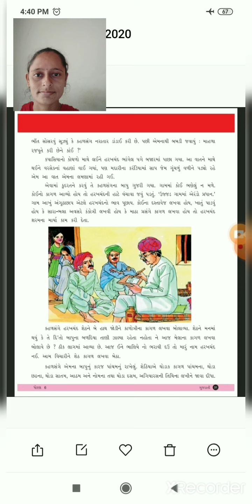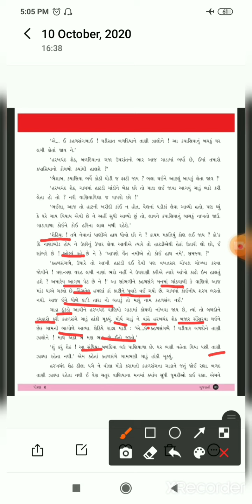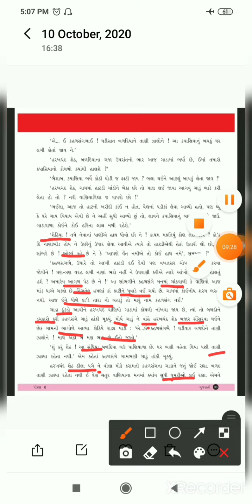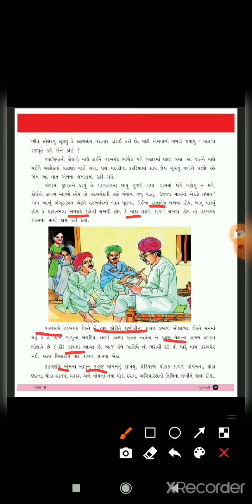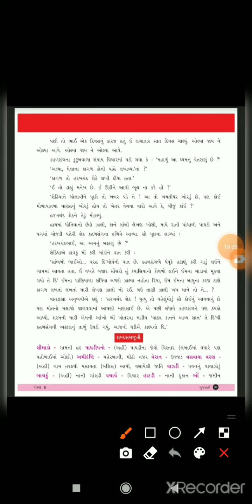Std 6 Gujrati ch 6 lekhan zali no rahi bhag 2